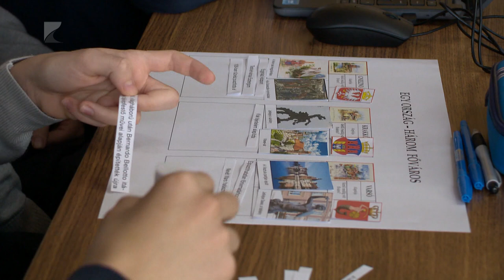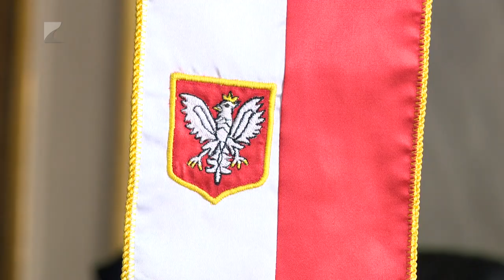Lengyel-magyar vetélkedő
A lengyel-magyar barátság napja alkalmából rendezett vetélkedőt Nyíregyháza önkormányzata és Nyíregyháza Lengyel Nemzetiségi Önkormányzata. A cél a lengyel-magyar baráti viszony ápolása és a Bem József emléke előtti tisztelgés volt.